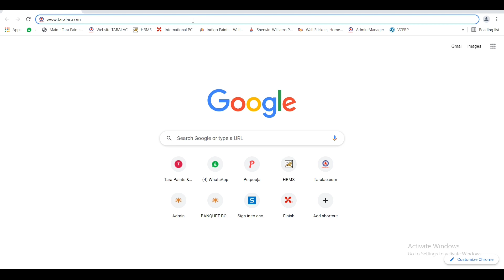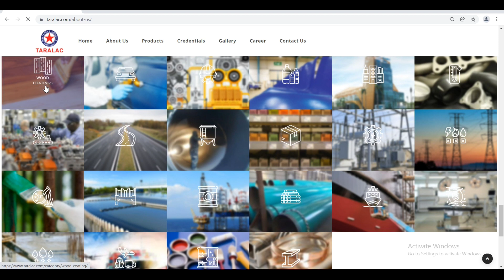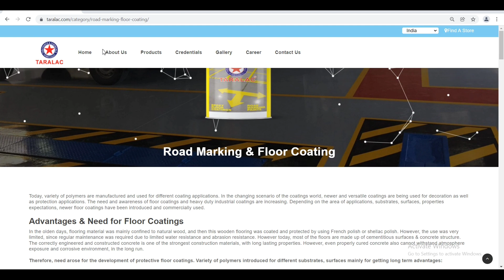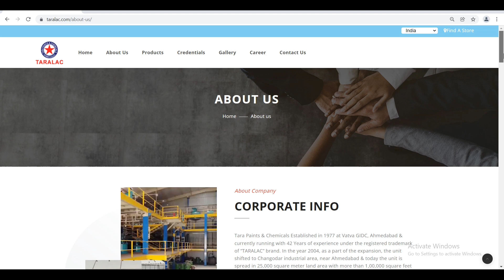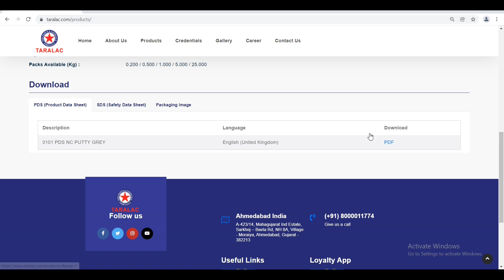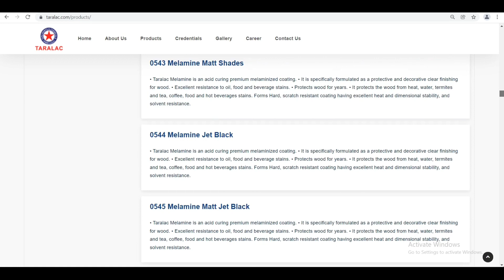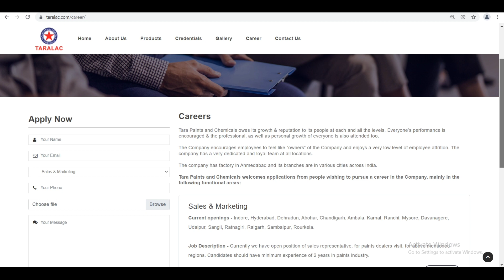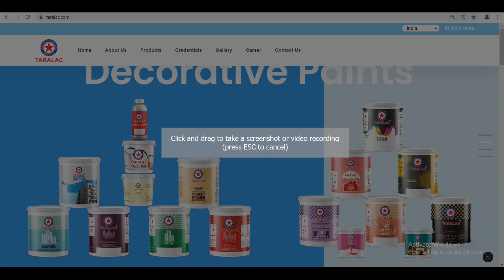taralac.com website usage guide